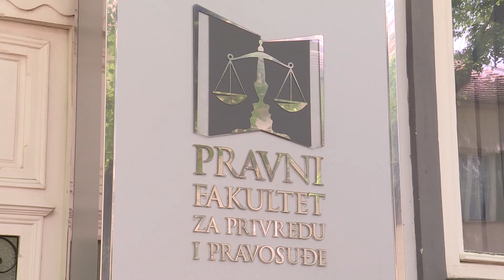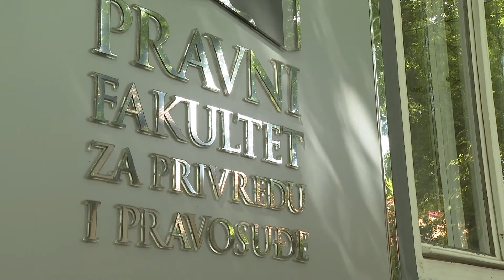Pozitív elbírálásban részesült a Vajdasági Jogászösztöndíj Program minden pályázója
A felhívásra 17 elsőéves joghallgató jelentkezett, akik a szerbiai jogi karok egyikén kezdik majd meg tanulmányaikat. A program Magyarország Kormánya Igazságügyi Minisztériumának pénzügyi támogatásával valósul meg.
A pályázati felhívásra 17 elsőéves hallgató jelentkezett. Öten az Újvidéki Egyetem Jogi Karára nyertek felvételt, tizenketten pedig az újvidéki Gazdasági Akadémia Univerzitás Gazdasági és Igazságügyi Jogi Karának szabadkai kihelyezett tagozatán kezdik majd meg tanulmányaikat.